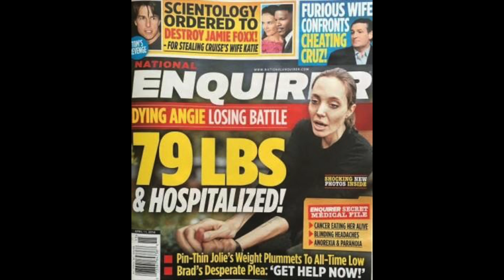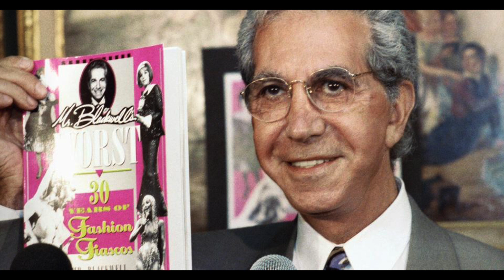Angelina Jolie is Kinda Crazy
Check out the latest episode of Kinda Crazy.  All creative people have a little bit of "crazy" buried somewhere inside them and Angelina Jolie is no different, except she doesn't try to hide it. Yep, her outrageous actions on the red carpet have sure left a mark on what some call "pop culture", but she is much more than that. Not only is Angelina Jolie a terrific award winning method actress, she is also a solid director with a strong unique cinematic voice who often tackles difficult subject matter. Now she is rightfully known more for her humanitarian work; like going to war torn countries and actually doing something. But I believe it is a combination of her wild side and her kind heart that has allowed Jolie to shake up Hollywood with her power indie dramas and her video game inspired blockbusters. From teen model to film director and from tabloid superstar to UN ambassador, Angelina has done it all and continues to surprise us. Oh yea... and she is good looking too.